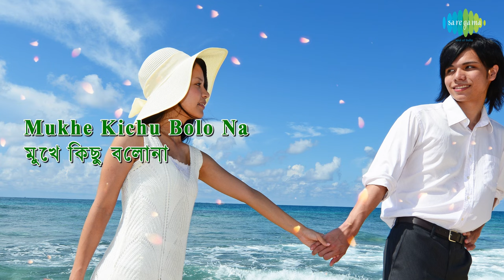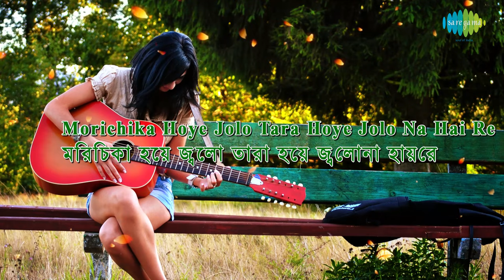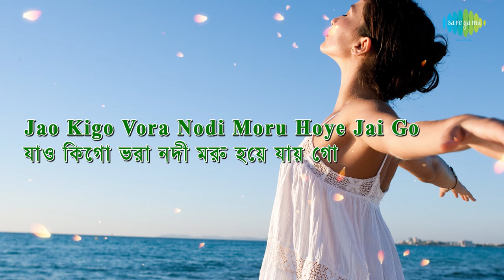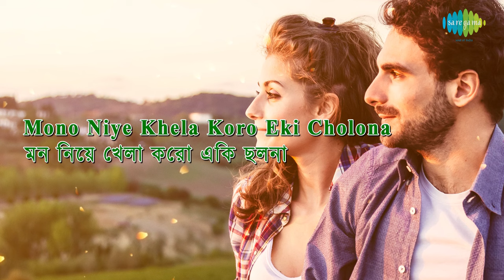Chokhe Chokhe Katha Balo with lyrics | Asha Bhosle | Aaj Dujane Romantic Hits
Chokhe Chokhe Katha Balo with lyrics sung by Asha Bhosle from the album Aaj Dujane Romantic Hits.

Song: Chokhe Chokhe Katha Balo
Album: Aaj Dujane Romantic Hits
Artist: Asha Bhosle
Music Director: R.D. Burman
Lyricist: Gauriprasanna Mazumder